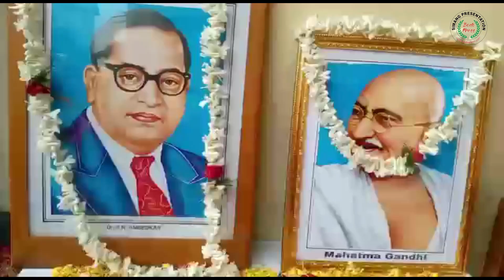Kolkata Khanna High School Saraswati Puja 2023, saraswati puja Programmes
Saraswati Puja/Basant Panchmi 2023 Date: A grand idol of Goddess Saraswati is kept at Tala Prattoy in Kolkata to celebrate Saraswati Puja on January 26.

Basant Panchami, popularly known as Vasant Panchami or Saraswati Puja is a Hindu festival that marks the arrival of the spring season. This year, the festival of Basant Panchami falls on Republic Day i.e., January 26, 2023.

Kolkata
In almost all the households of West Bengal, Saraswati Pooja is celebrated with immense devotion. However, Kolkata, the cultural capital of India for long, celebrates this festival with the greatest enthusiasm. Temporary arrangements are also done for installing an idol of Goddess in a locality.

The colour yellow has a lot of significance on Basant Panchami, also known as Vasant Panchami, Shri Panchami and Saraswati Panchami, where Hindu devotees celebrate the day by wearing yellow outfits, worshipping goddess Saraswati and eating traditional dishes.

Kolkata, West Bengal: To celebrate Saraswati Puja on Thursday, a grand idol of Goddess Saraswati is kept at Tala Prattoy in Kolkata. The Bengali community will celebrate the Puja with cultural programmes, bhog and get-togethers.

Saraswati Puja in 2026 is on Sunday, the 18th of October (18/10/2026).
Press Dime:  Enjoy the videos and music you love, upload original content, and share it all with friends, family, and the world on YouTube.

Basant Panchami also called as Vasant Panchami is a Hindu festival devoted to Saraswati, the Hindu goddess of education, knowledge, and music. People wear yellow during this event since it is thought to be Goddess Saraswati's favourite colour.